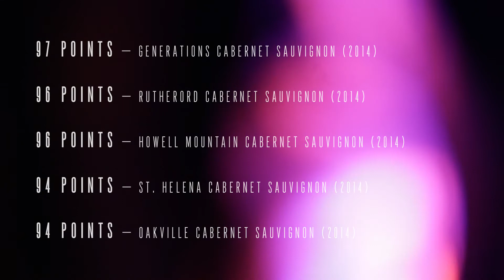40 Vintages of Raymond – 1974 to 2014 – Celebrate with us!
Raymond Vineyards Releases Red Velvet Labeled
Reserve Cabernet Sauvignon for 40th Anniversary

ST. HELENA, CA (April 18, 2017) – In honor of the 40th anniversary of the first vintage of Raymond Vineyards in 1974, the winery has released its 2014 Napa Valley Reserve Selection Cabernet Sauvignon with an opulent and elegant red velvet label.

The wine honors the Raymond family legacy in Napa Valley, and reflects the energy, innovation, passion and dynamism that Jean-Charles Boisset has infused into the landmark winery since he purchased it in 2009. The color and texture of the velvet label echo the luxurious velvet-ensconced Raymond Red Room where the dramatic ambiance is an elegant, opulent world unto its own.

Boisset described the vision behind this special edition Cabernet Sauvignon as representative of Raymond’s signature position in the wine world: “Raymond, today, is characterizing a new style of Napa Valley wine with elegance, finesse, charisma, eloquence and power. This is why we have created this amazing label in velvet: to symbolize the texture, emotion and feeling you will find in the glass. As we say … the dress code is velvet!”

The 40th anniversary Cabernet Sauvignon pays homage to the Raymond family’s five-generation commitment to crafting distinguished Napa Valley wines, which have earned an enduring reputation for their beautiful balance and expression of terroir. Roy Raymond arrived in the Napa Valley in 1933 for the first post-Prohibition harvest and worked in every capacity of Beringer’s winemaking team, including winemaker, until 1970 when he founded Raymond Vineyards with his two sons, Roy Jr. and Walter. (Click on the photo or go to watch our 40th anniversary video.)

The 40th anniversary Cabernet, which earned 93 points from Robert Parker, is a blend of 92% Cabernet Sauvignon, 4% Petite Verdot, 2% Petite Sirah and 2% Malbec. The grapes were sourced from Raymond’s certified organic and Biodynamic® estate vineyards in Rutherford and St. Helena, which have gravelly alluvial fan soils with good drainage, as well as from select nearby growers. The vineyards are diligently monitored throughout the growing season to balance the crop size and quality.

The wine was aged for 19 months in 100% French oak, of which 30% was new French oak. The wine was bottled unfiltered, contributing greater texture and presence to the mid palate. It has aromas of cherry, candied violet and red fruits with a touch of sandalwood and maple. Flavors include black currant and cocoa nibs. Enveloping on the palate, this wine is juicy with melting tannins and a kiss of minerality on the finish. Suggested retail price is $40. The 2014 Napa Valley Reserve Selection Cabernet Sauvignon reflects both the strength and grace of the grape variety and region, an achievement of Raymond Winemaker Stephanie Putnam, who joined the winery in 2009.

“My contribution to Raymond is to help evolve the wine style to one that not only captures the power, but also the elegance and femininity, of Napa Valley,” said Putnam. “Napa is known for bold, powerful wines, and I wanted to capture the purity and essence of bright, fresh fruit with silky, supple tannins. By doing that, I think that we were able to make a wine that was beautifully harmonious from beginning to end.”